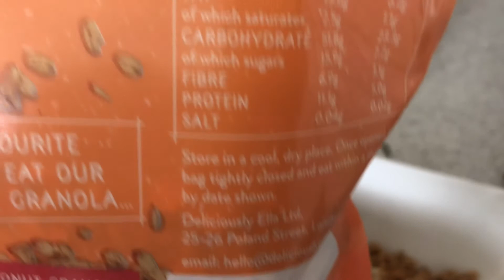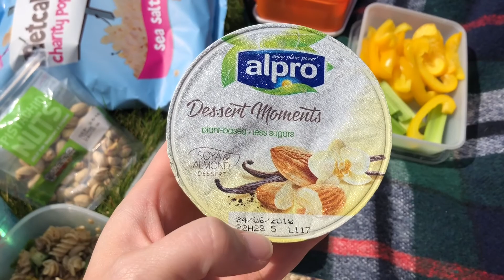Weekend Vlog #17 | vegan picnic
Football presentation and a vegan picnic

We post Family Vlogs, shopping hauls, tutorials and reviews